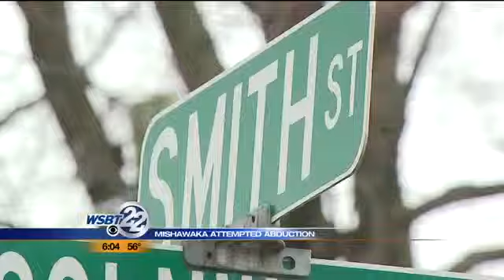UPDATE: Attempted abduction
Mishawaka police tell WSBT they are actively looking for the man who exposed himself and tried to abduct a 15-year-old girl on Tuesday. WSBT's Annie Chang was live at Smith and Lincolnway where police say it happened. _________________